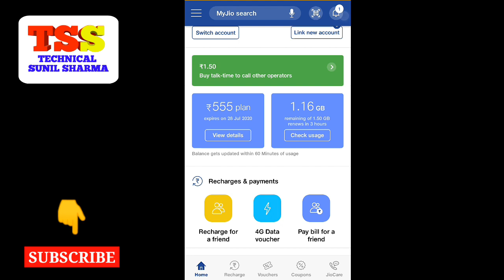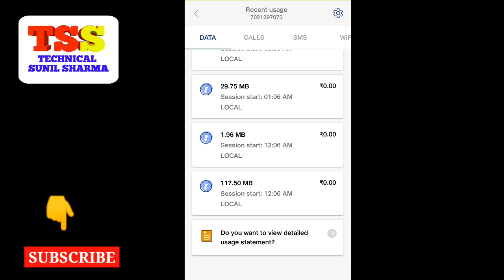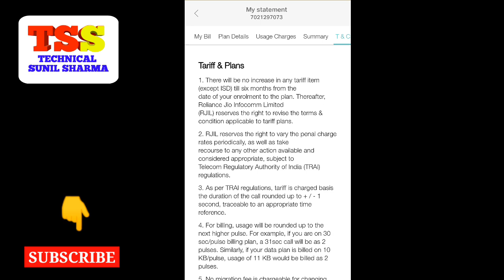HOW TO REMOVE ANY JIO NUMBER CALL statement THE EASIEST WAY | Jio Call Statement Download And Email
How to Get Jio Call History in Hindi | Jio Call Statement Download And Email Jio Call Statement

HOW TO REMOVE ANY JIO NUMBER CALL STATEMENT THE EASIEST WAY

1. How to Get Jio Call History in Hindi | By Technical Sunil Sharma

Amazon Offer Purchase Link -
boAt BassHeads 100 in-Ear Wired
 Earphones with Super Extra Bass, in-line Mic, Hawk Inspired Design and Perfect Length Cable (Black)
Mi Earphone Basic with Ultra deep bass and mic (Black)
boAt BassHeads 100 in-Ear Wired Earphones with Super Extra Bass, in-line Mic, Hawk Inspired Design and Perfect Length Cable (Furious Red)
Gizga Essentials G11 Earphone Carrying Case for Earphones, Headset, Pen Drives, SD Cards (Blue)(Carry case only)
Infinity (JBL) Zip 20 in-Ear Deep Bass Headphones with Mic (Mystic Blue)
Realme Buds 2 with Mic for Android Smartphones (Green)
Wireless |Bluetooth| Earphones with/Stereo Sound/Compatible All Smart Mobile
Digitek Bluetooth Earphone (DBE 005)
Zebronics Zeb-Thunder Wireless BT Headphone with Built-in FM,AUX Connectivity and Micro SD Card Support(Brown)
Agar Aapko Koi Madat chahiye aur mere instagram ko Follow Karein

First download and install MyJio app from playstore if you are using Jio sim in Android phone. Sign in with your Jio number. Select a saved Jio number of yours from the drop-down list and check your data balance at the right side.

It's a quiet simple to get this data all you need to do is

2.Open the app. It should log in with your jio number automatically if not log in with your jio account.

3.Go to my statement page. Here you can pull last 180 days details. But at a time max 30 days only you can pull. So for all 180 days you need to pull in 6 times.

4.You can even download to your local storage as well.
This statement will be in a very organized manner. It will contain all your sms, call ,data details in a very clear manner with date, time, usage amount , quantity etc